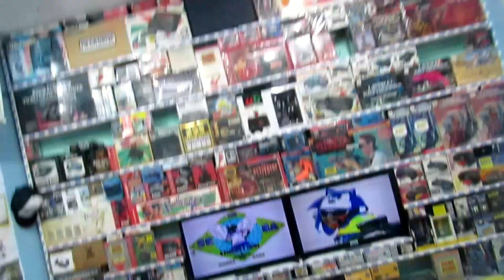Controle do NOVO Mega Drive da TECTOY !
compartilha ai galera !

YouTube Canal: NOSSA CARA !
PSN e LIVE: UColecionador
Miiverse: Megadriveacara
Skype: UColecionador2